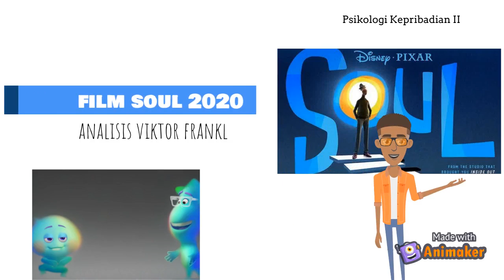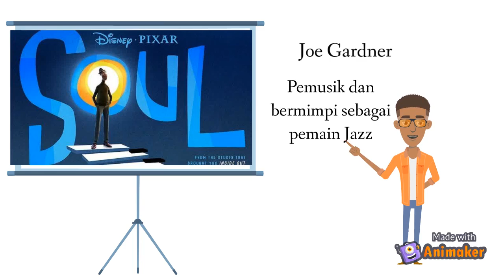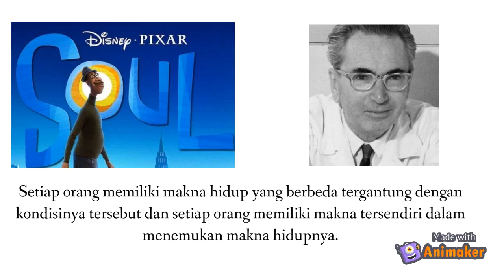SOUL2020_Viktor E. Frankl_ Kelompok 2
Soul 2020 film yg rilis baru baru ini sangat memberikan banyak inspirasi bagi penikmatnya, menceritakan bagaimana seorang Joe Gardner yang berjuang mencari makna hidupnya.

Hal ini menggambarkan teori Viktor E. Frankl yang menyatakan bahwa manusia sejatinya mencari makna hidupnya (the will to meaning).

Oleh Kelompok 2 :
- Adilah Zahra S / G0119001
- Amelia Yuan R / G0119011
- Audwina Permata H / G0119018